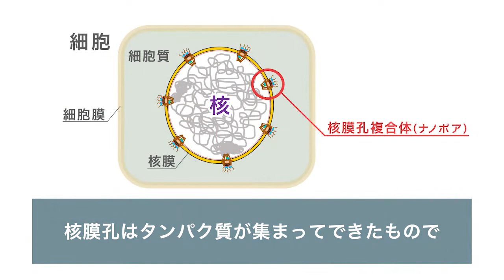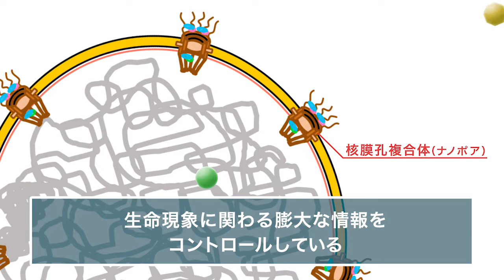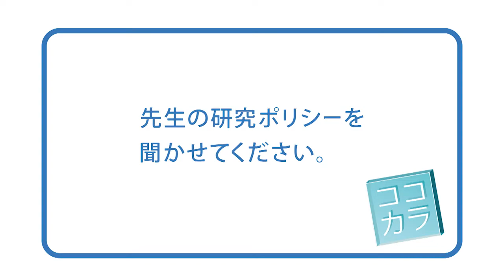『ココカラ』Research34【細胞の命運を握る、ナノポアの謎に迫る！】/金沢大学研究紹介動画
金沢大学の幅広い研究をより多くの方に知っていただくため，「イノベーションは『ココカラ』始まる」をテーマに各研究者の研究内容を紹介します。
第34回では「細胞の命運を握る、ナノポアの謎に迫る！」と題して，ナノ生命科学研究所／新学術創成研究機構のリチャードウォング教授の研究内容を紹介します。